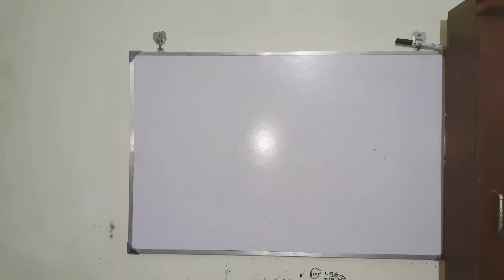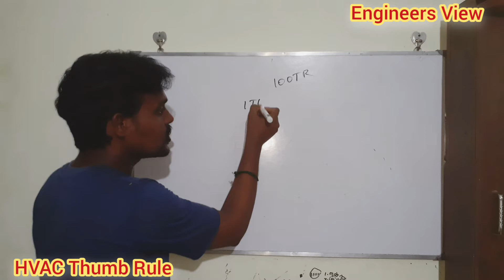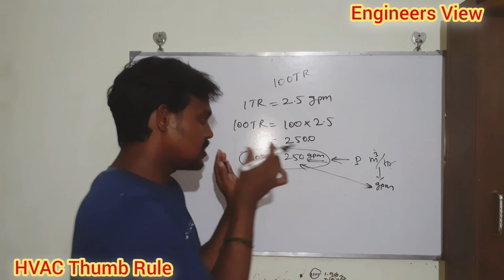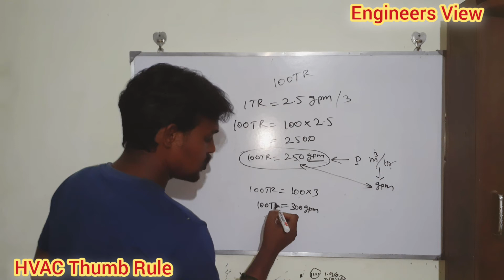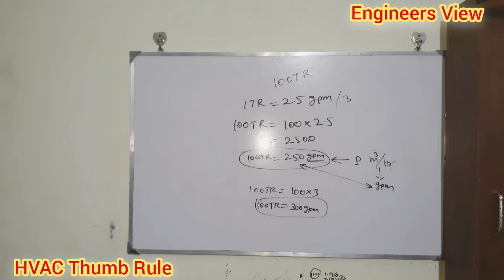HVAC Universal Thumb Rule | Relationship between TR & gpm | Air & Water Cooled Chiller |Tamil